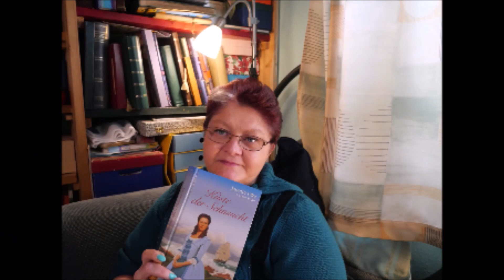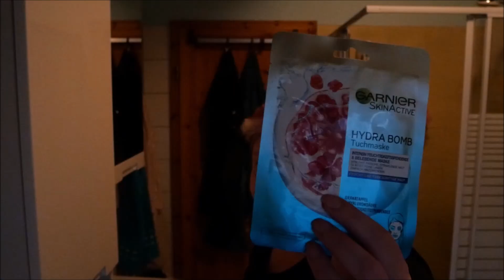Daily Vlog / Syrniki zu Tee / Haushalt / Spaziergang mit Schatz / Unser Sonntag / Mamaalltag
Hallo,ihr lieben.
Heute mache ich nur sehr wenig Haushalt-nur die Küche etwas putzen.Zum Tee backe ich Syrniki und danach gehen Dirk und ich kurz spazieren und nehmen euch mit.
LG.Eure Irina